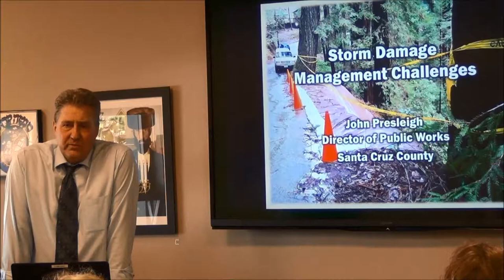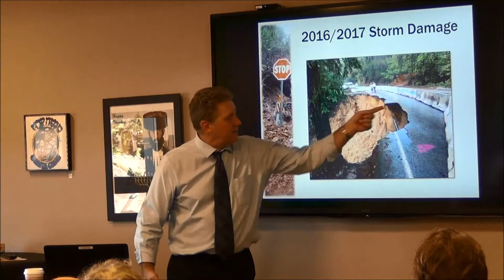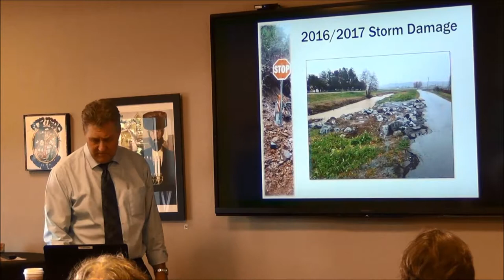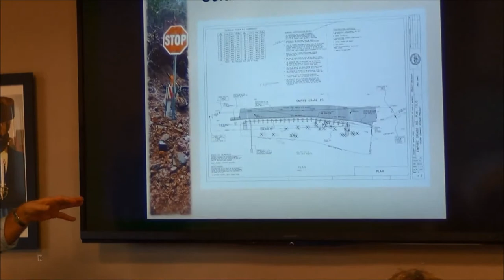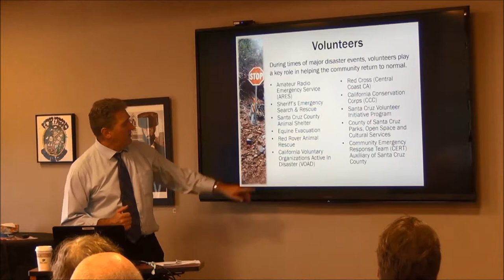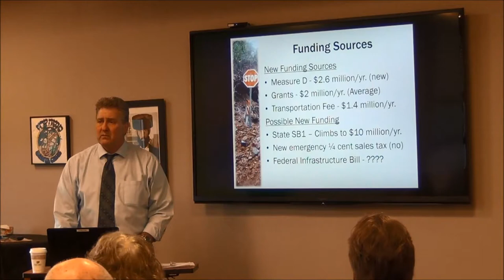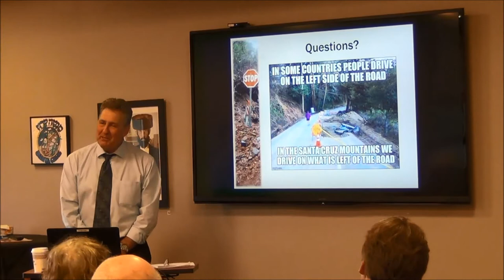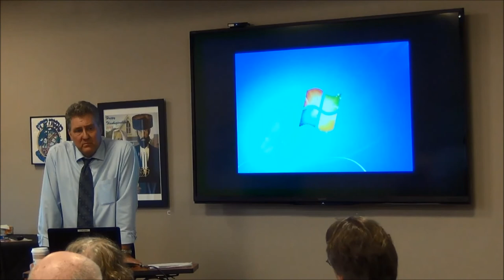Citizen Science 6/1/17 - The Science of Roads by John Presleigh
The Science of Roads by John Presleigh, Santa Cruz County Director of Public Works. Learn about the scientific and engineering challenges facing the county after our record-breaking winter.